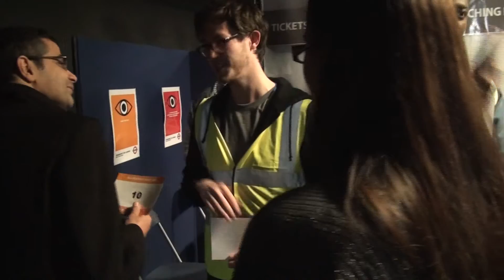A-Level Drama Devised Performance 2016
Year 13 A-Level Drama devised performance in 2016